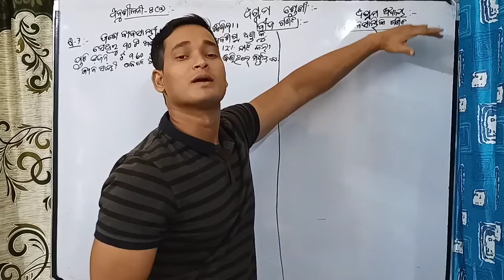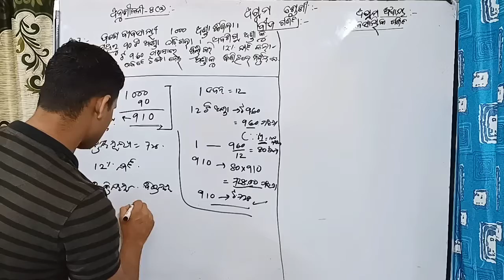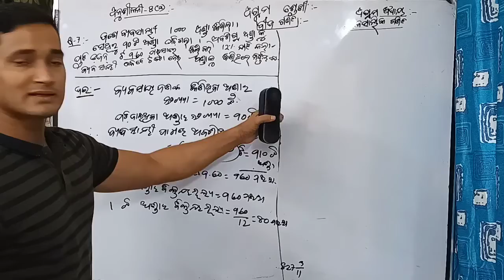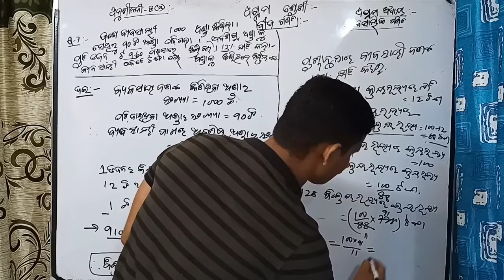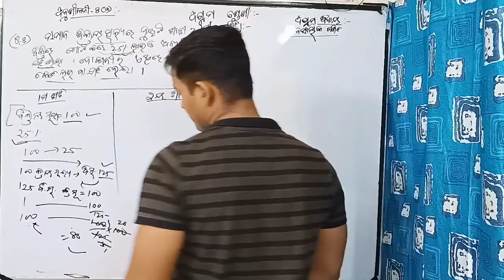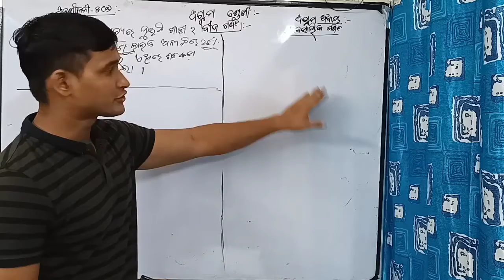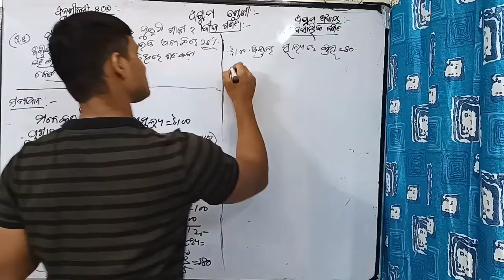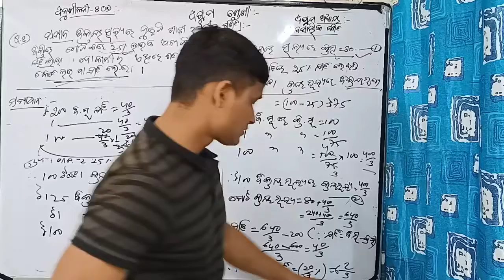ଅନୁଶୀଳନୀ 8(a) | Class 8th math odia | Byabasayika ganita | Question 8 ANUSILANI 8(a) Question 9